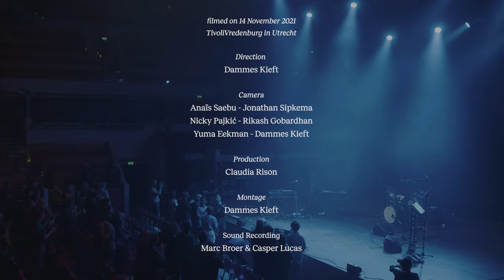Eddie Chacon - Live at Le Guess Who?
Eddie Chacon performs at Le Guess Who? 2021 following the release of his latest album ‘Pleasure, Joy and Happiness’, made in collaboration with producer John Carroll Kirby.

Setlist:
Above Below 00:00
Papa 04:16
High 08:15
Pleasure, Joy and Happiness 12:48

Musicians on stage:
Eddie Chacon - Vocals
John Carroll Kirby - Keys
Dwayne Kilvington - Keys
Simon Belge - Drums
Kasper Rietkerk - Tenor Saxophone
Lluis Domenech Plana - Flute

Captured live at TivoliVredenburg’s Grote Zaal on Sunday, 14 November during Le Guess Who? 2021.

Direction: Dammes Kieft
Camera: Anaïs Saebu, Jonathan Sipkema, Nicky Pajkić, Rikash Gobardhan, Yuma Eekman, Dammes Kieft
Production: Claudia Rison
Montage: Dammes Kieft
Audio recording: Marc Broer & Casper Lucas
Audio mix: Marc Broer